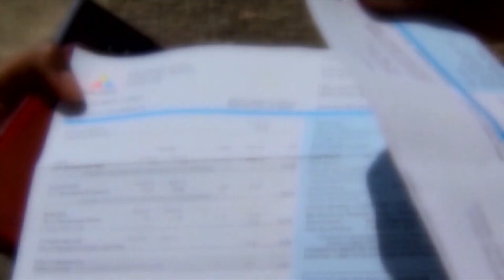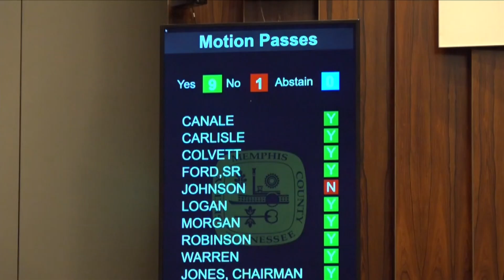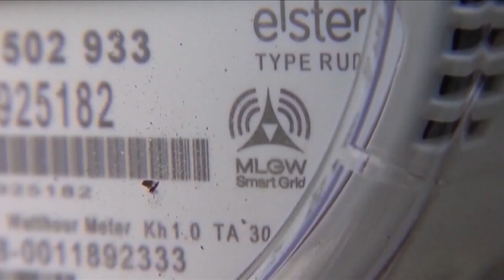MLGW's 12% rate hike has customers, activists calling for transparency, accountability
Memphis Community Against Pollution organization wanted board members to research other alternatives before approving the increase.